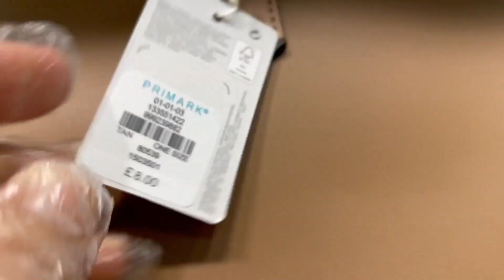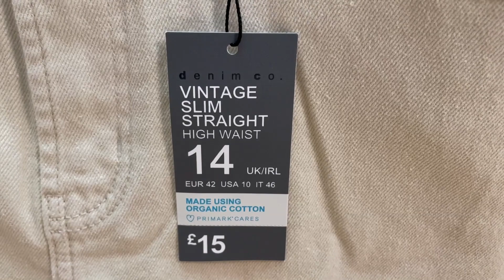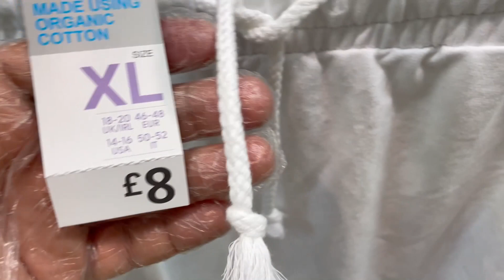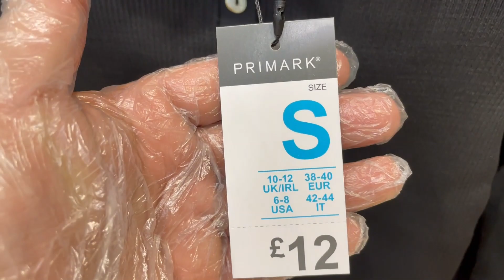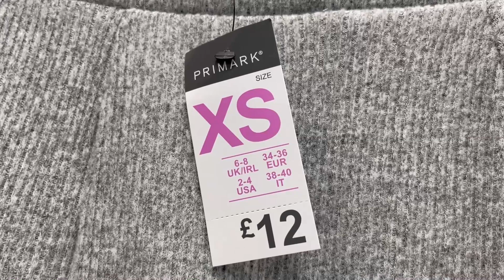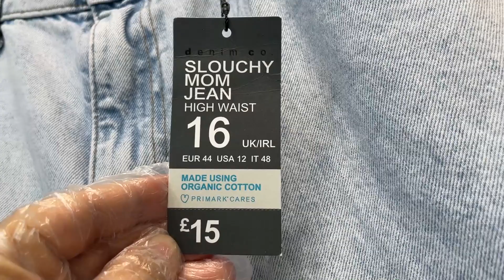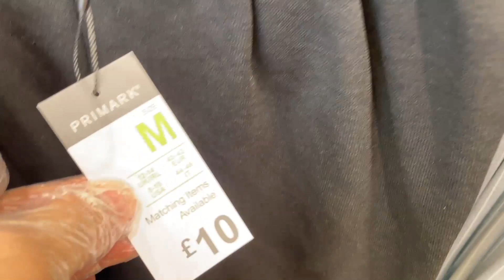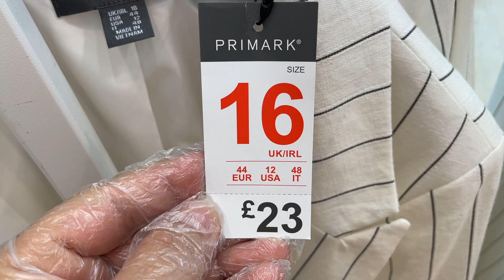Primark All New Women's Collection! August | 2021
Primark What is new in UK - Primark Women's new clothes
Primark Women's Fashion plus prices shown one by one!